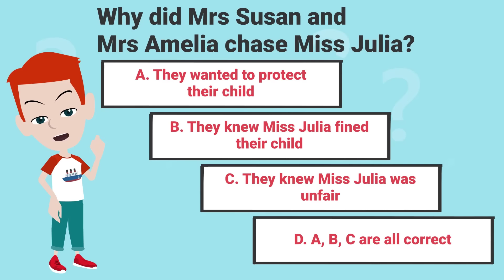Miss Julia is very strict - Funny Cartoon Story - Lucas English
Miss Julia has an idea. So...

All videos in this YouTube channel are copyright by Lucas English. Please don't reup or reuse.